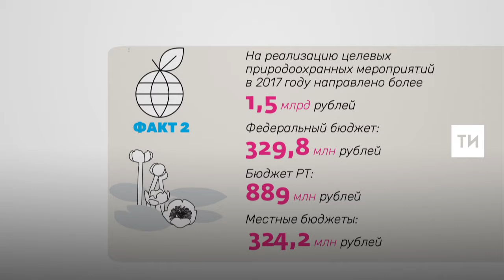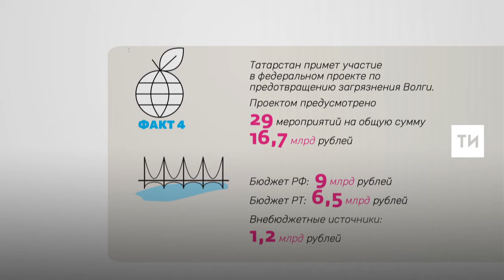Экотропа Татарстана: факты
О снижении административных барьеров для предпринимателей и сокращении числа проверок, сохранении Волги и Казанки, раздельном сборе лампочек и батареек и разведении снежных барсов в Татарстане ИА «Татар-информ» рассказал министр экологии РТ Фарид Абдулганиев.